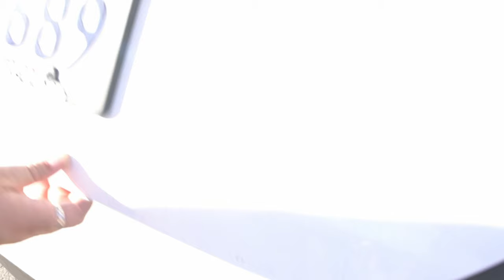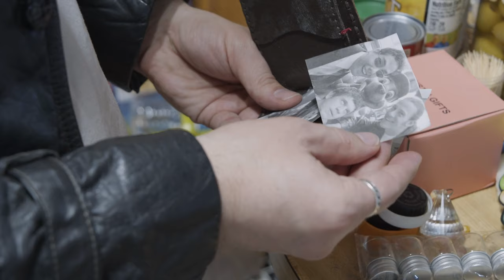Vigilante Cops 2 Blood Wars Episode 1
Vigilante Cops 2: Blood wars is the sequel to the 2006 short film Vigilante Cops. Join these disgruntled wannabe law men on a case for the ages.

CREDITS:

A 77 Pictures Production
Written/Directed/Edited: Sandy Stoltz
Camara: Richard Martinez and Michael Ornelos
Color correction: Chloe Leis
Sound: Jesse Ornelos
Score: Nathan Muela and Jeff Larson

I Wish I was A Go Go Girl performed by The Pyronauts: Paul Beat, Bob Butler, Brett Cole and Jeremy O'Dell

CAST:
Sandy Stoltz - David King - Dino Rosario Battaglia - Fred Blanco
Jesse Ornelos - Allan Martin - Janiel Atherton - Auburn Atherton
John Ryan - Dustin Kennedy - Chad Edward Lee evett - Robbie Ericson
Melanie Pleasant - Ashleigh Medrano - Nathan Muela - Michael Ornelos
Jared Cox - Renee Holliday - Mary Frances Conover

SPECIAL THANKS TO:

John Large and James Todd
The American Tiger Martial Arts Studio and it's students
Buryl Mitzi Kennedy
Mike Lebeau
Yucka Valley Business